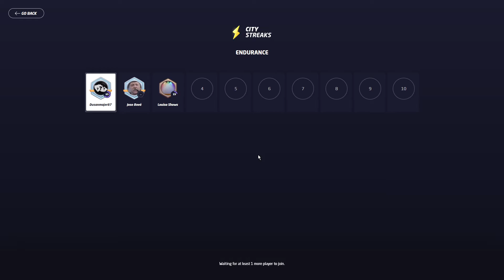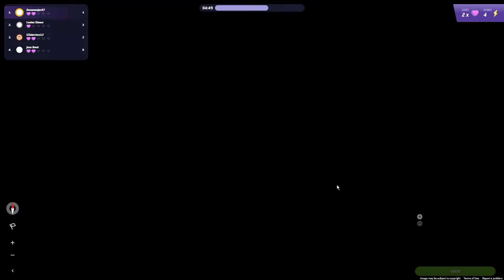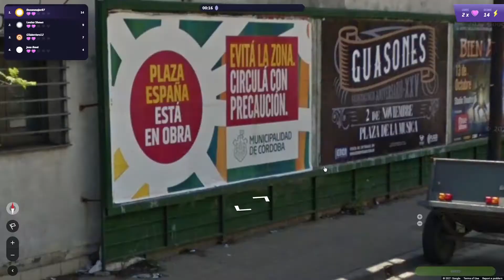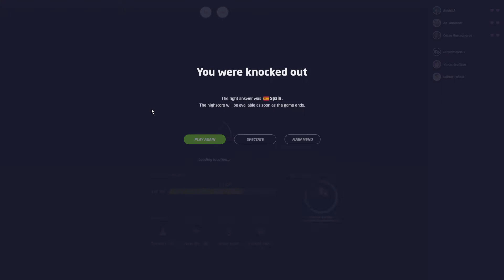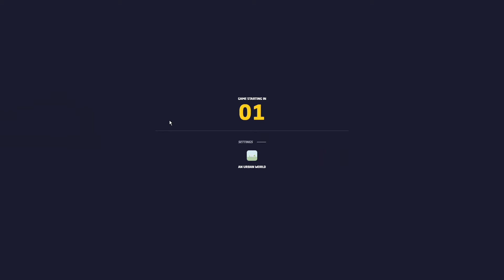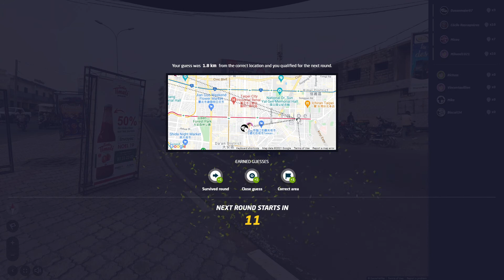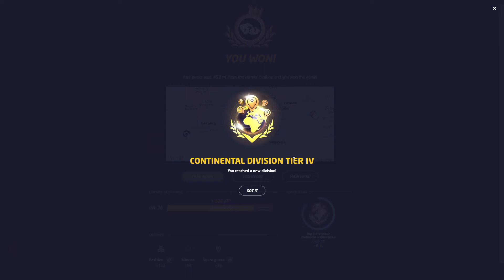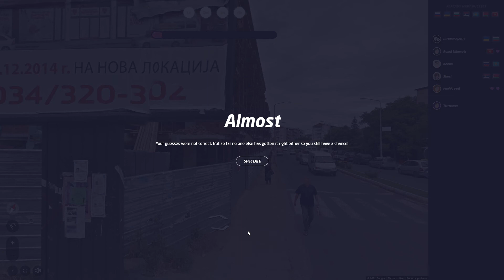Geoguessr.com - Streaks / Country battle / Distance battle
Obsah dílu:
0:00 - Uvítání
3:22 - Streaks / World / Endurance
12:43 - Countries / An Urban World / Pinpoint
16:20 - Countries / An Urban World / Pinpoint 2
20:10 - Countries / An Urban World / Pinpoint 3
22:10 - Distance / The 198 Capitals Od The World / Bonanza
32:17 - Countries / An Urban World / Pinpoint 4